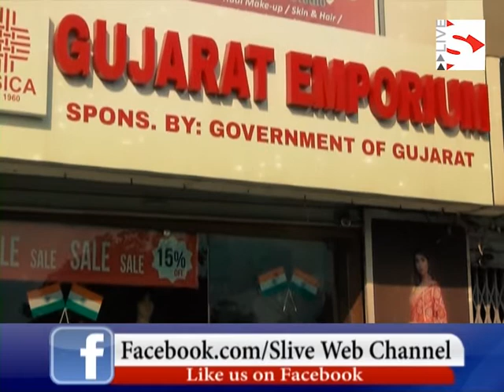Dandi Yatra concluding ceremony of Amrut Mahotsav of Independence was held- S Live Web Chaneel